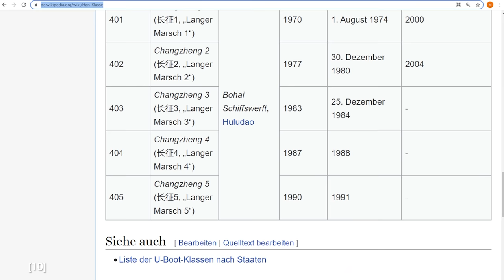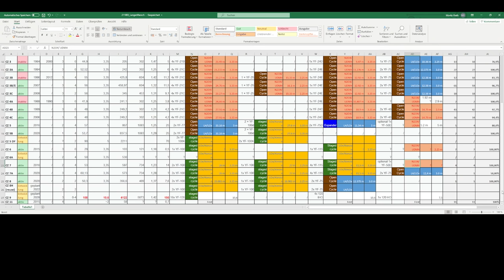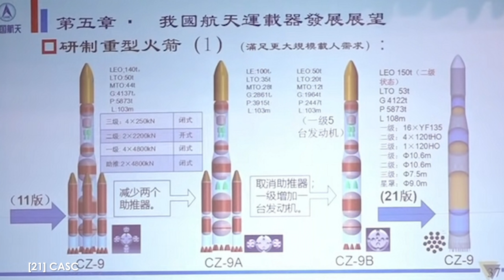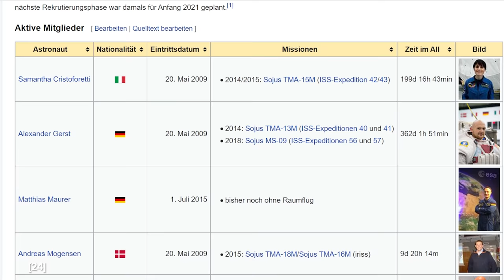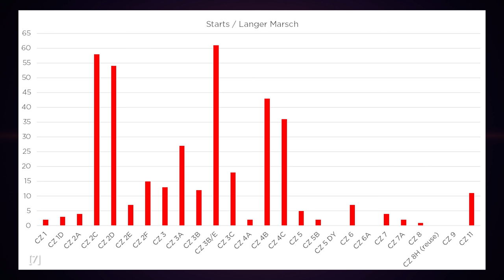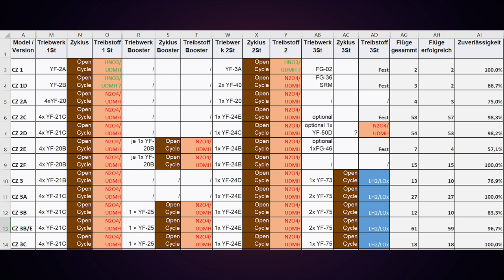Alle chinesischen Langer Marsch Raketen vorgestellt - Europäische Raumfahrt völlig abgeschlagen?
In der heutigen Episode gehen wir im Schnelldurchgang alle chinesischen Langer Marsch Raketen durch. Wir schauen uns an mit welcher Technologie China bei seinen Trägerraketen eigentlich arbeitet und ich gebe dir ein System an die Hand, wie du die über 30 unterschiedlichen Raketen besser auseinander halten kannst.